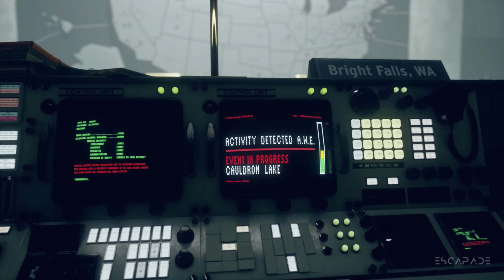CONTROL - AWE (DLC) Part 03 - It's Happening (ENDING) Again Walkthrough Gameplay (PS5 60fps)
CONTROL - AWE (DLC) Part 03 - It's Happening Again (ENDING) Walkthrough Gameplay  includes Story, Cut Scenes, Cinematics and more until the Ending of the Story Campaign.